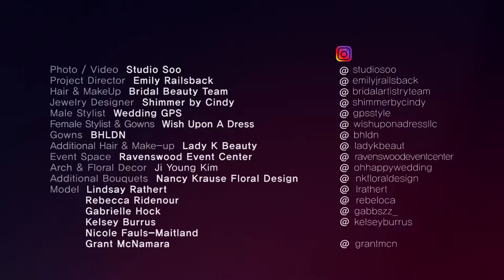Bridal & Fashion Styled Shoot by Studio Soo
Studio Soo is a team of storytellers dedicated to capturing your life-changing moments in a creative, artistic and personal way using photography and videography. From the smallest glances to your first kiss as a married couple, our lenses will capture your voice.

Fill out the form for a FREE consultation for your wedding

Photo / Video:  Studio Soo
Project Director:  Emily Railsback
Hair & Makeup:  Bridal Beauty Team
Jewelry Designer:  Shimmer by Cindy
Male Stylist:  Wedding GPS
Female Stylist & Gowns:  Wish Upon A Dress
Gowns:  BHLDN
Additional Hair & Make-up:  Lady K Beauty
Event Space:  Ravenswood Event Center
Arch & Floral Decor:  Ji Young Kim
Additional Bouquets:  Nancy Krause Floral Design
Model:  Lindsay  Rathert
              Rebecca Ridenour
              Gabrielle Hock
              Kelsey Burrus
              Nicole Fauls-Maitland
              Grant McNamara